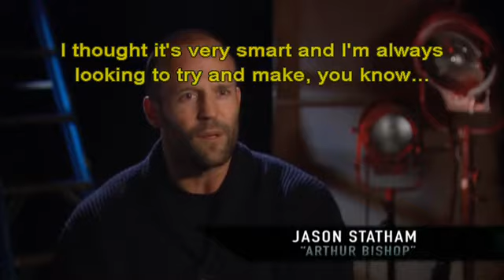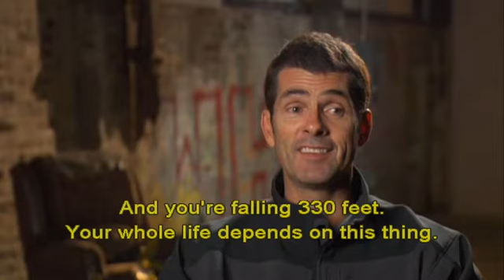Behind the scenes The Mechanic Movie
Detras de camara